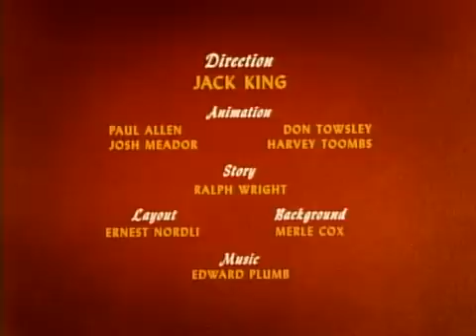Donald Duck: Donalds Crime 1945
Part of The Chronological Donald Volume One 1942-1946 Made by: Disney

I wish to share my child hood memory's with every one!
I grew up with this cartoon, and wish for every one else to watch them to!
Please sit down and watch my child hood cartoon :D